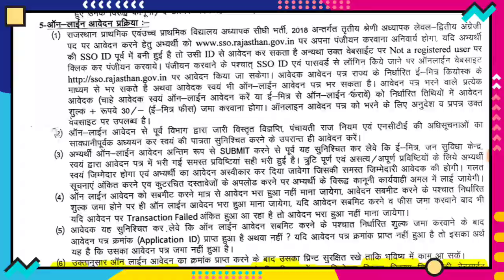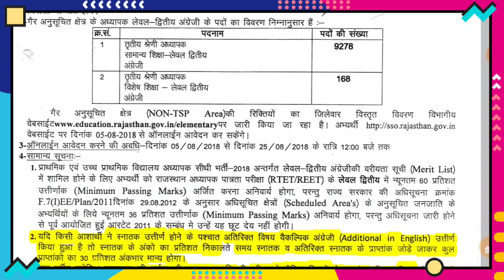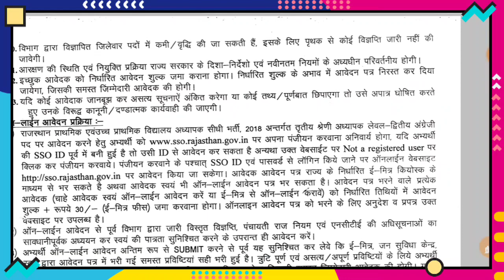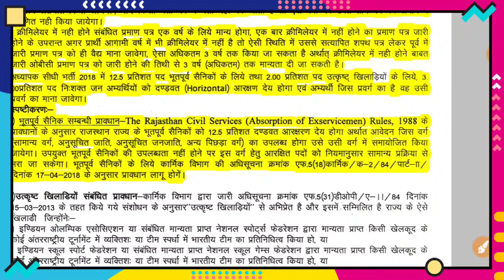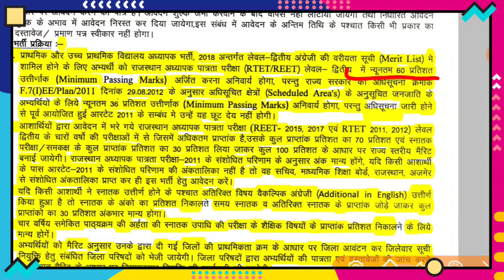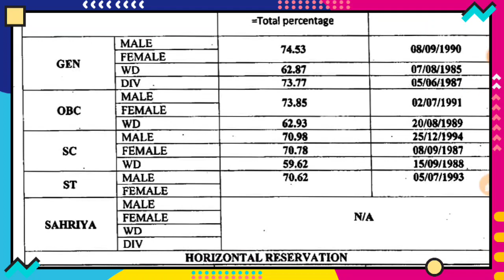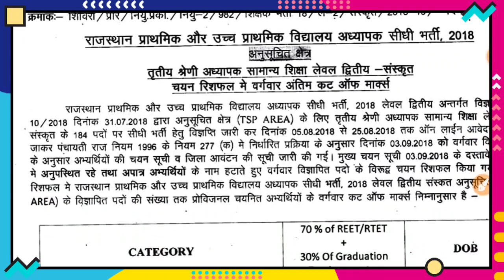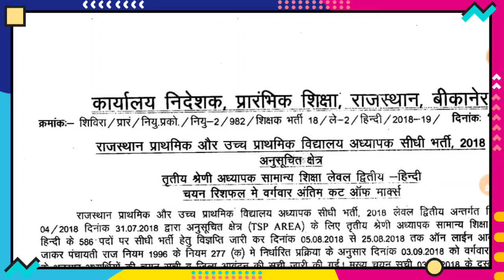reet news today reet latest news Today रीट भर्ती ऑनलाइन आवेदन की तारीख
Rajasthan reet online aavedan kab se start hone wale hain aap ke aavedan ISI mahine ki antim tarikh se start hone ki sambhavna hai